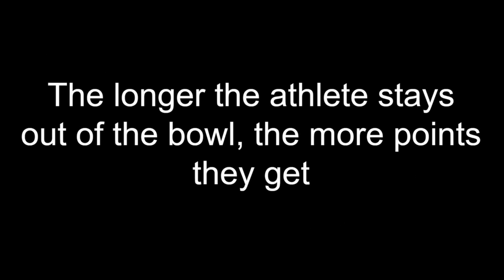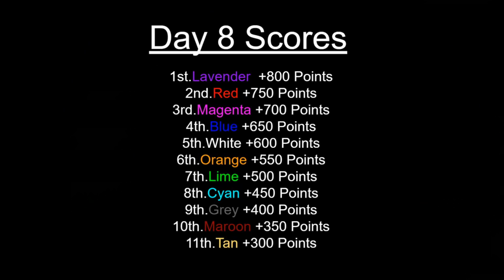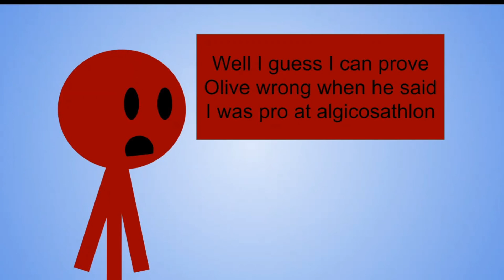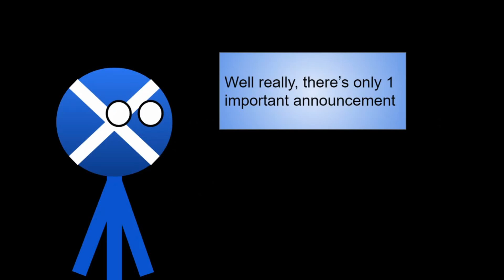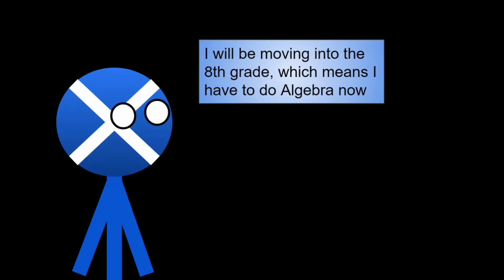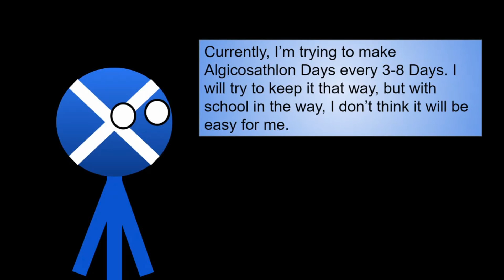Algicosathlon Day 8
Blue's avatar does not represent his personality. I should have changed it when I had the chance. Also, stay to the end of the video to see some important announcements!

Music used
Dub Eastern by Keven Macleod
Press Start(Sterrezo Remix) by MDK

(Also credit to Lucasfilm for those Star Wars clips at the end)